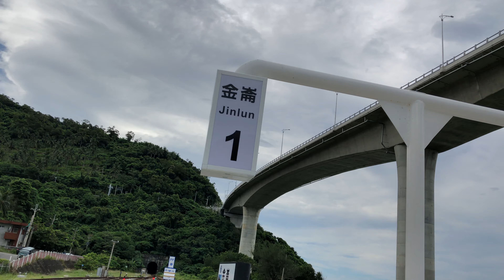3671次普快車金崙站1A月台開車(R132)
(臺東端)
R132
TPK32202
TP32267
TPK32228
(枋寮端)